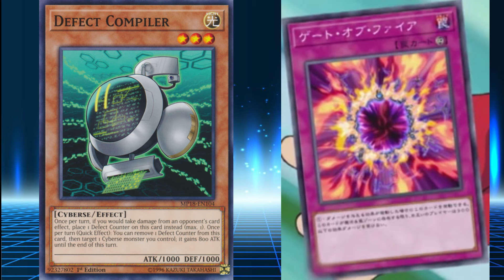These Duels Did These Characters Dirty Yu-Gi-Oh! Discussion vid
I had a thought and now this video exists. Yu-Gi-Oh! characters being buried like pro-wrestlers is such a real concept that I am tackling in this video and possibly even more.